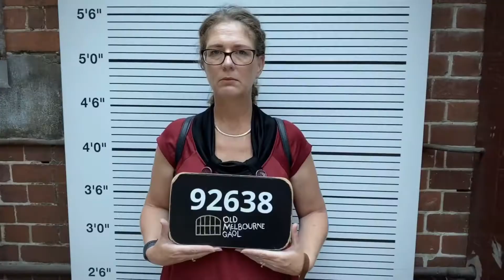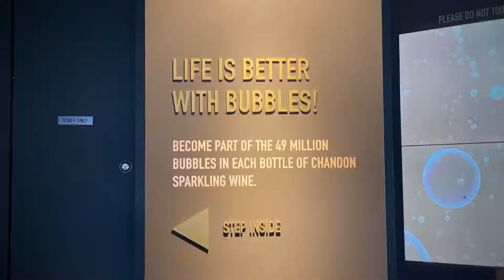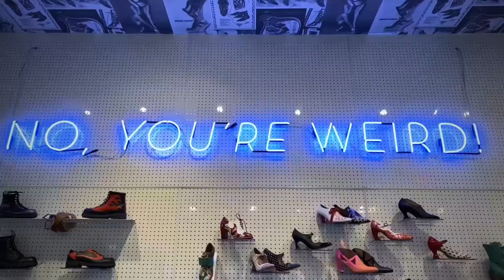Trip to Melbourne, Jan/Feb 2020